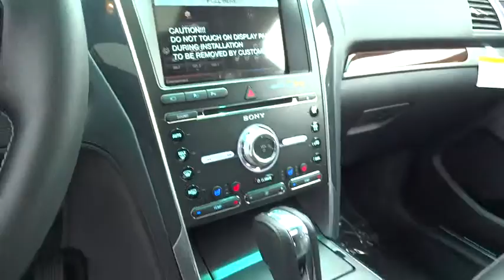2016 Ford Explorer Walnut Creek, East Bay, Dublin, Concord, Livermore, CA F16613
2016 Ford Explorer

EQUIPMENT GROUP 600A,HEATED 2ND ROW BUCKET SEATS W/POWER-ASSIST FOLD,WHITE PLATINUM METALLIC TRI-COAT,Chrome Power Heated Side Mirrors w/Driver Auto Dimming Power Folding and Turn Signal Indicator,Fixed Rear Window w/Fixed Interval Wiper Heated Wiper Park and Defroster,Express Open/Close Sliding And Tilting Glass 1st Row Sunroof w/Power Sunshade,Fixed Glass 2nd Row Sunroof w/Power Sunshade,Interior Trim -inc: Aluminum/Genuine Wood Instrument Panel Insert Aluminum/Genuine Wood Door Panel Insert Aluminum Console Insert Chrome And Metal-Look Interior Accents and Leather Upholstered Dashboard,Leather Door Trim Insert,Leather Front Seats w/Leatherette Back Material,Bluetooth Wireless Phone Connectivity,Front Facing Heated Manual Reclining Tumble Forward Leather Rear Seat,Heated Leather/Genuine Wood Steering Wheel w/Auto Tilt-Away,Leather/Chrome Gear Shift Knob,Radio: Premium Sound from Sony -inc: 500 watts clear phase live acoustics 12 speakers HD Radio SiriusXM radio and voice-activated navigation system w/in-dash screen SD card for map and point of interest storage and integrated SiriusXM Traffic and TravelLink Note: a 6-month prepaid subscription Service is not available in Alaska and Hawaii Note: SiriusXM Traffic and Travel Link includes a 5-year prepaid subscription SYNC services are not available in Alaska and Hawaii Note: Subscriptions to all SiriusXM services are sold by SiriusXM after trial period If you decide to continue service after your trial the subscription plan you choose will automatically renew thereafter and you will be charged according to your chosen payment method at then-current rates Fees and taxes apply To cancel you must call SiriusXM at 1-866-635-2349 See SiriusXM Customer Agreement for complete terms All fees and programming subject to change Sirius XM and all related marks,Memory Settings -inc: Driver Seat Door Mirrors Steering Wheel and Pedals,Nirvana Multi Contour Leather Cooled Bucket Seats -inc: micro-perforation quilted bolsters front row platinum branded embroidery 10-way power driver seat w/power lumbar and recline memory driver's seat 10-way power front-passenger seat w/power lumbar and recline and 4-way adjustable driver and front-passenger head restraints (2-way up/down when dual-headrest DVD entertainment system (50S) is ordered),SYNC w/MyFord Touch -inc: voice-activated communications and entertainment system w/911 Assist Vehicle Health Report (VHR) 8 LCD color touchscreen in center stack (2) driver configurable 4.2 color LCD displays in instrument cluster (1) smart-charging multimedia USB port (1) powerpoint in media hub SD card reader and (1) year SYNC services is provided complimentary (traffic reports GPS based turn-by-turn directions and information services),4-Wheel Disc Brakes w/4-Wheel ABS Front And Rear Vented Discs Brake Assist Hill Descent Control and Hill Hold Control,Front Camera w/Washer,Back-Up Camera w/Washer,BLIS Blind Spot Sensor,Tire Specific Low Tire Pressure Warning